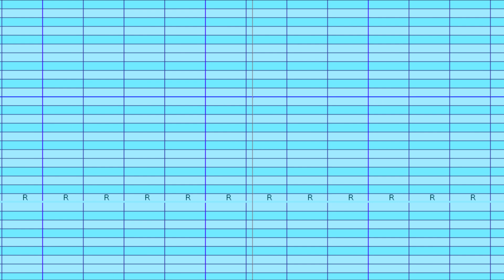【Nao Shigure】Heat Abnormal【UTAU Cover】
I got the chance to use two of Nao Shigure's upcoming voicebanks developped by kuus, which they kindly shared with me.

His "re;code" voicebank, which has been available in the past, is used for the chorus. It's a 6-pitch kire-type voicebank. The rest of the song is covered with a new tri-pitch voicebank codenamed "shigurenao10+". Both fantastic voicebanks which I hope you'll be excited as I am for their release !

I've very unsatisfied with the mixing here, having planned this cover for over three months, though I hope the qualities of the voicebanks are still apparent. An interesting experience nonetheless given iyowa's unique instrumentals !

The artwork was also shared to me by kuus, it's from this post

♦ Vocals :
Nao Shigure / 時雨ナオ

♦ UST : ニリ缶 (@utaunirinana)

♦ Tuning ● Mix ● Master : Utaeru

【時雨ナオ】熱異常【UTAUカバー】